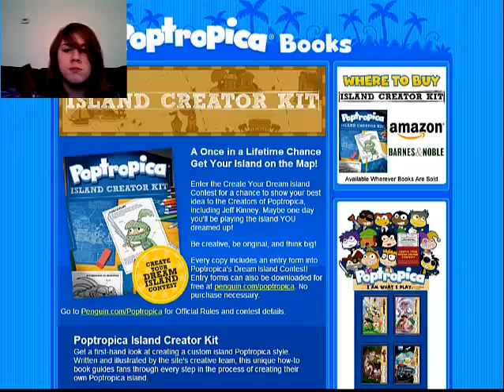Gaming Time! [Poptropica Style]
Sorry for the bad resolution or what ever its called. Also sorry if my chewing is loud. This is my first gaming video and im obviously not that great at editing. The video just kinda starts too and just kinda ends. So yeah. Baiiii.